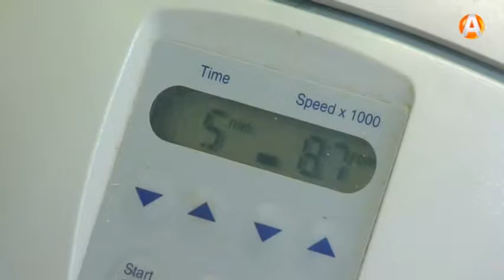В Мурманской области отмечается тенденции к росту и рака почки, и рака мочевого пузыря 10.03.2016